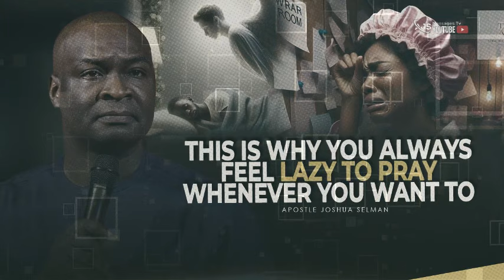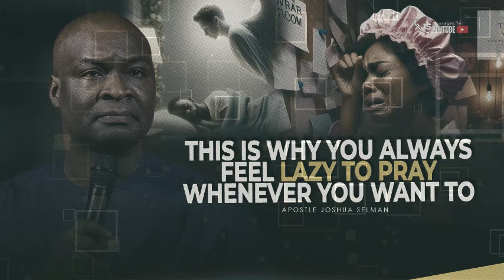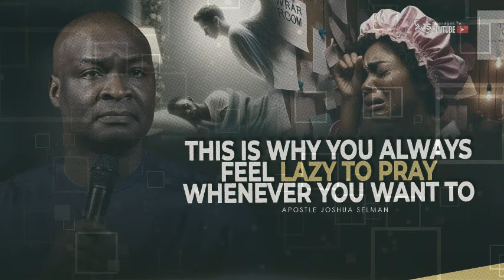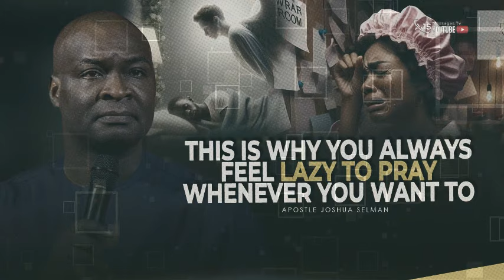THIS IS WHY YOU ALWAYS FEEL LAZY TO PRAY || APOSTLE JOSHUA SELMAN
➤Video original and produced exclusively by AJS MESSAGES TV

joshua selman
joshua selman message
koinonia global
koinonia abuja